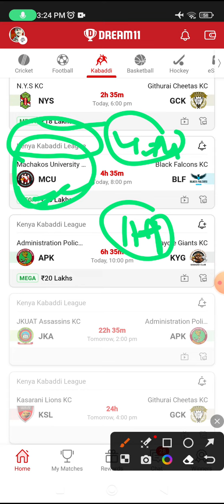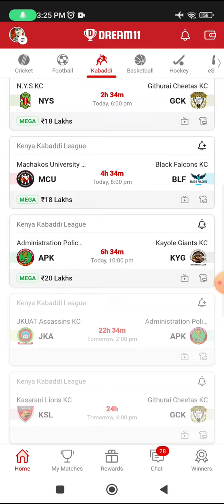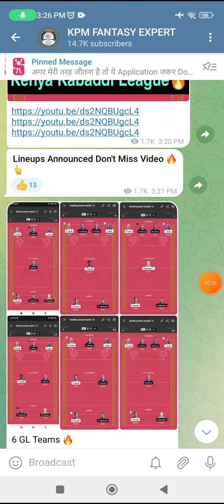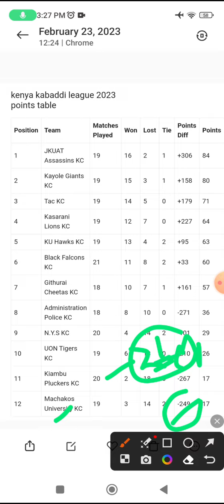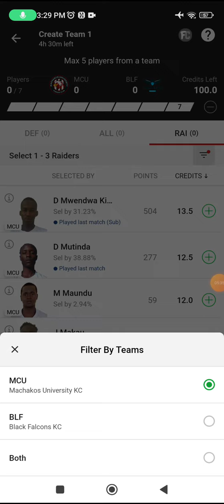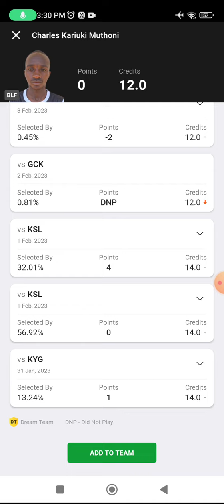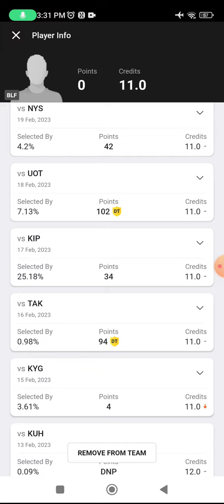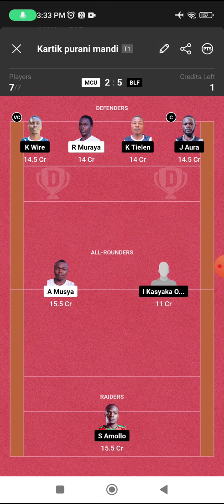MCU vs BLF Dream11 Prediction, MCU vs BLF Today Match Kabaddi Team, mcu vs blf gl picks, starting 7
MCU vs BLF dream11 team today Match|MCU vs BLF kabaddi match dream11 today team|today match,
Machakos University KC vs Black Falcons KC  Head To Head

Machakos University KC vs Black Falcons KC  Team
Machakos University KC vs Black Falcons KC  Dream11
Machakos University KC vs Black Falcons KC  Live Match
Machakos University KC vs Black Falcons KC
MCU vs BLF Dream11 Prediction
MCU vs BLF Dream11 Prediction team